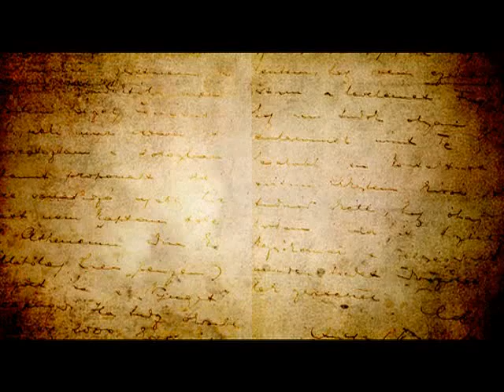Néhány nap a jelentkezésre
Alig pár nap van hátra, és lejár a jelentkezési határidő a harmadik Fehérvári Versünnepre. Február 28-ig jelentkezhetnek a megmérettetésre a verseket szerető fiatalok. A versenyt a Fehérvár Médiacentrum, a város önkormányzata és a Székesfehérvári Egyházmegye közösen szervezi.